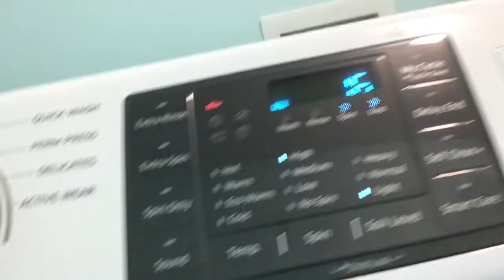December 23, 2021